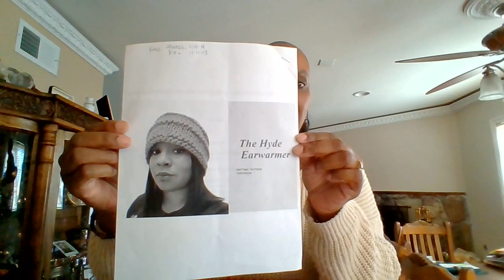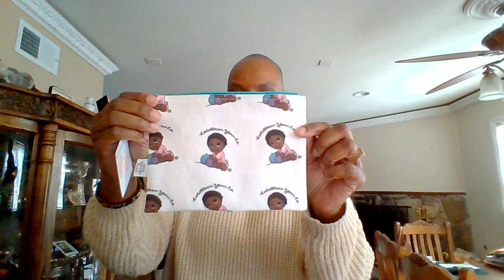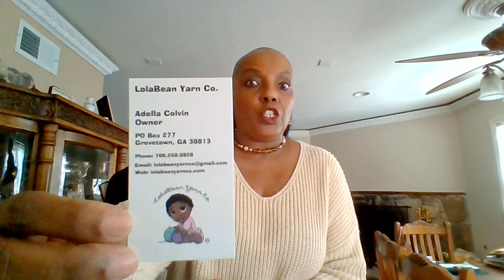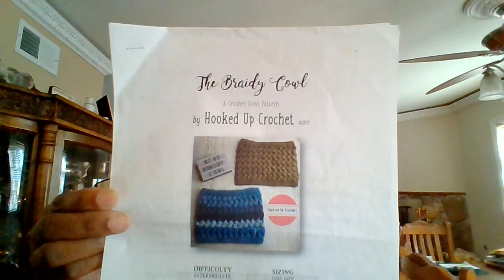Cowl-a-bunga/FO's/Happy Mail: Ep-8, Pamela's Crochet & Knit Corner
Thank you so much for joining me! I hope you enjoy today's content of cowls, finished objects and happy mail. The tutorials and patterns I used are listed below (no links, just the name). Happy Making & Happy Thanksgiving!

The Hyde Earwarmer pattern by The Tipsy Hook - Etsy
The Braidy Cowl pattern by Hooked Up Crochet - Etsy
Sunset Boomerang Scarf tutorial by Nicki's Homemade Crafts
Knit Dish Cloth tutorial by Bonnie Bay Crochet
Sampler Cowl tutorial by Bob Wilson 1 2 3
Easy Crochet Infinity Scarf tutorial by Annoo Crochet Designs
Easiest & Fastest Crochet Cowl tutorial by Yolanda Soto Lopez (All Crafts Channel)
Quick/Easy Cowl tutorial by Tuteate
Happy Mail: Lolabean Yarn Co.     Ooh Aah Crochet